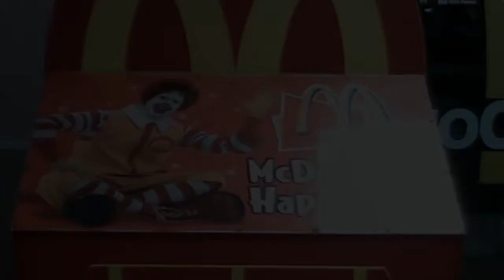The Journey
I promised my Niece, Cara, that if I couldn't find the video Rina and I made for her before she left for the States, I would just make her a new one.

So I made her an updated version.

Here ya go Cara.. We love you and miss you!